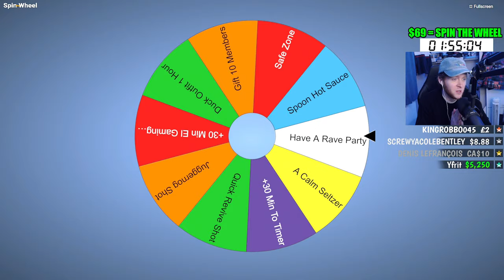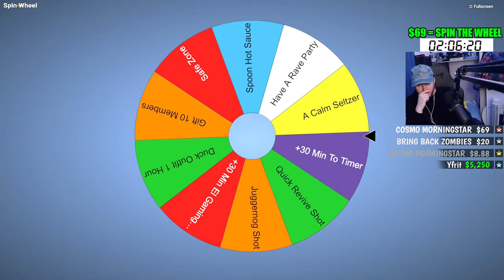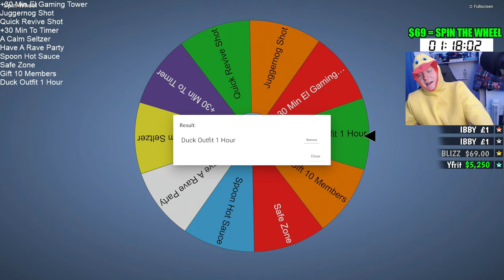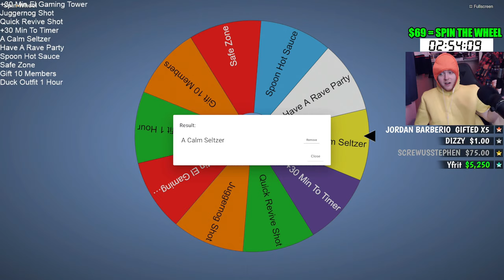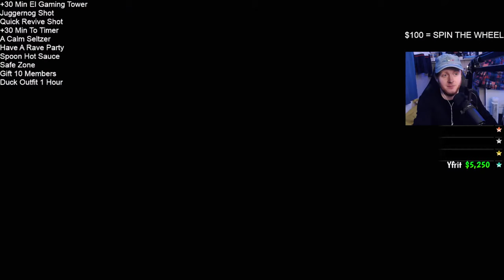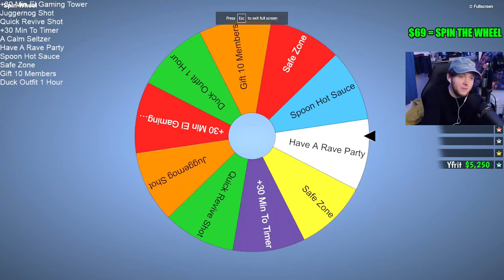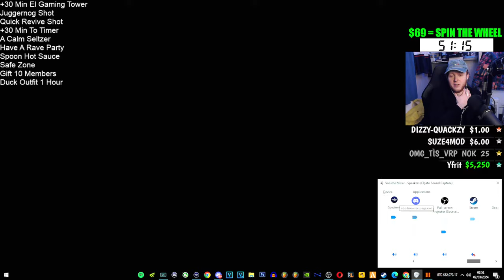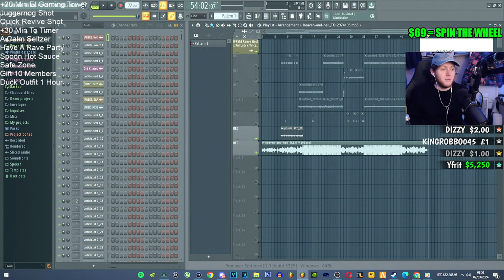CALL OF DUTY ZOMBIES SPIN THE WHEEL!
$6.69 - Ponke Bomb
$8.88 - Dance Party V1
$15 - DANCE PARTY 2
$69 - *NEW* SPIN THE WHEEL
$69.69 - THE ULTIMATE PARTY 2
$69.96 - *NEW* THE ULTIMATE PARTY 3
$75 - *NEW* SUPERMAN
$120 - BIG SMOKE'S ORDER 2 2023 RAP
$200 - HEAVEN
$250 - ULTIMATE NUKE
$300 - THE KO SHOW
$500 - JACKPOT